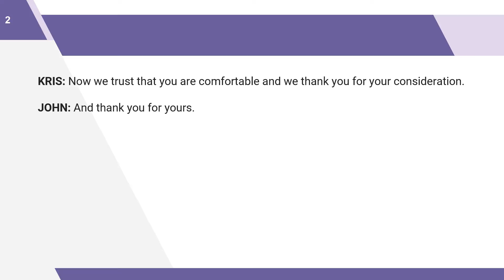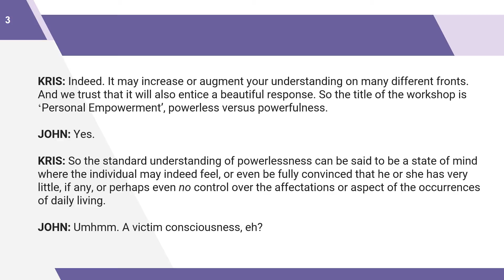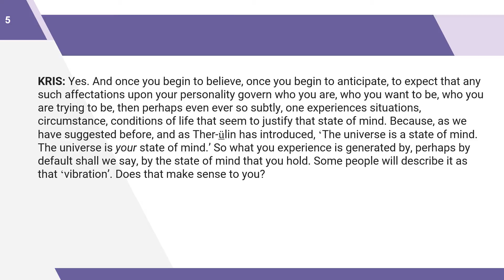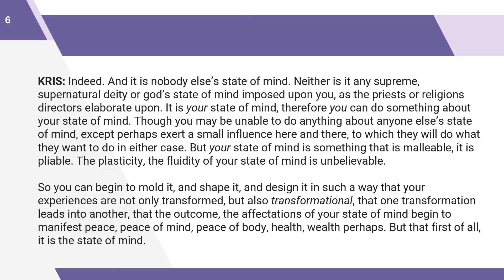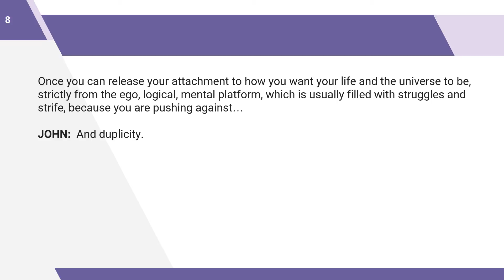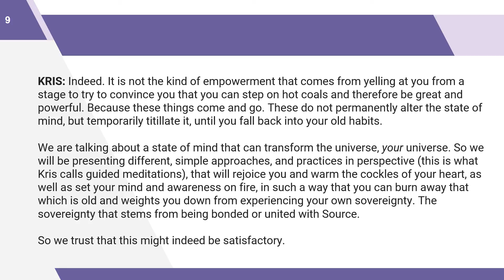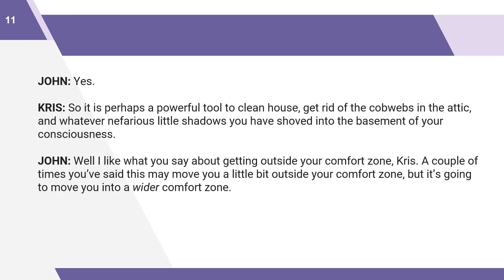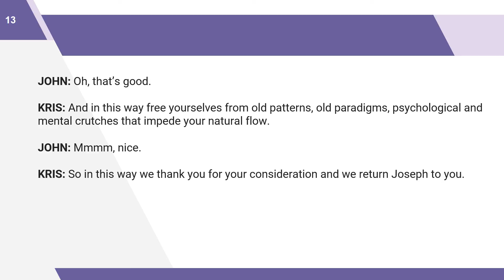Personal Empowerment - Powerless to Powerful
to register for our 2 Day Workshop with Kris, channeled by Serge Grandbois.  John Hawkins has a conversation with Kris about what the workshop is all about.  Kris talks gives insights into how and why we have a tendency to live in victim mode and how we can get our power back.  for more information about the workshop and how to register!